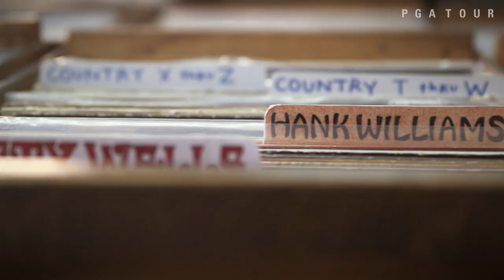Roberto Castro: Music Aficionado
Roberto Castro is on a quest for music in Atlanta, searching record stores for the perfect vinyl in this feature from "Inside the PGA TOUR"